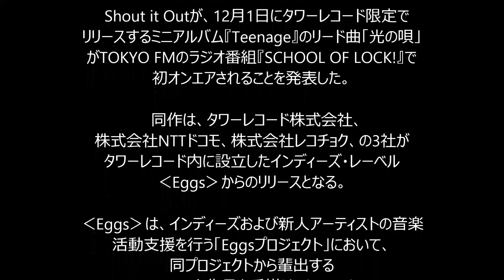Shout it Out、新アルバムのリード曲が『SCHOOL OF LOCK!』で初オンエア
リアルサウンド 11月30日(月)21時0分配信

　Shout it Outが、12月1日にタワーレコード限定でリリースするミニアルバム『Teenage』のリード曲「光の唄」がTOKYO FMのラジオ番組『SCHOOL OF LOCK!』で初オンエアされることを発表した。

　同作は、タワーレコード株式会社、株式会社NTTドコモ、株式会社レコチョク、の3社がタワーレコード内に設立したインディーズ・レーベル‹Eggs›からのリリースとなる。‹Eggs›は、インディーズおよび新人アーティストの音楽活動支援を行う「Eggsプロジェクト」において、同プロジェクトから輩出するアーティスト作品を手掛けるレーベル。

　また、翌日12月2日からは、定額制音楽配信サービス「dヒッツ」にて独占先行配信がスタートし、同日に放送されるスペースシャワーTV「レコチョク RANKING」内では、「光の唄」のMVがフルバージョンで初公開されるという。同MVには雑誌「セブンティーン」の専属モデルを務める女優・古畑星夏が出演し、監督はindigo la End、RADWIMPS、flumpoolなどの作品を手掛けてきた大久保拓朗が担当。

　なお、12月5日からは同MVと音源のショートバージョンが、 Eggsアプリにて独占公開され、タワーレコードの一部店舗で同曲のタイトルトラックの「Teenage」の音源が先行視聴できるとのこと。

リアルサウンド編集部